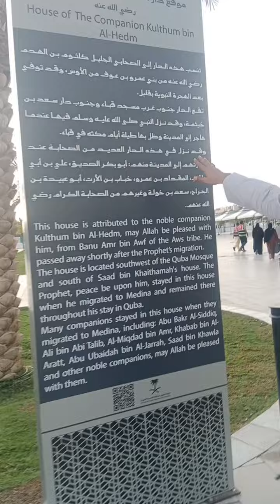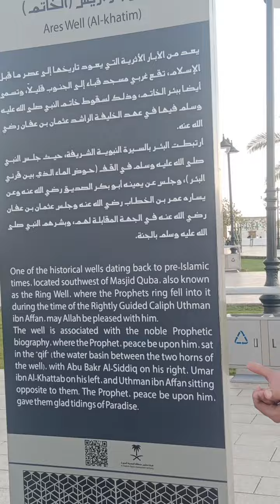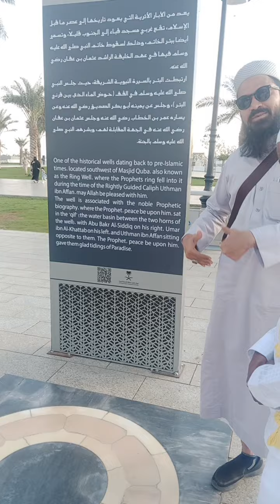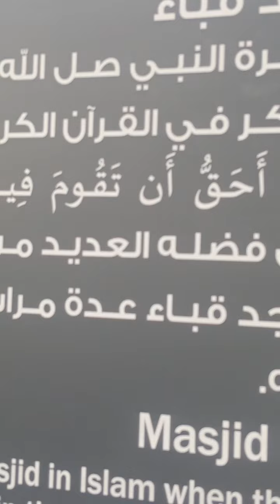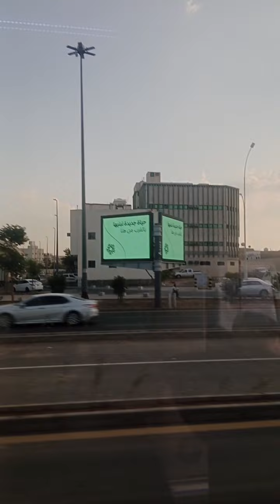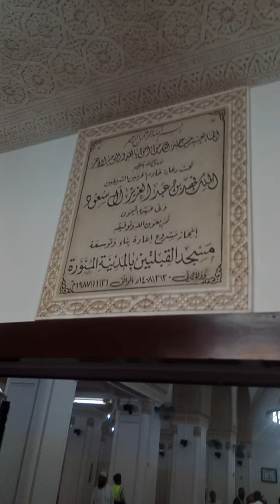زیارت مدینہ منورہ